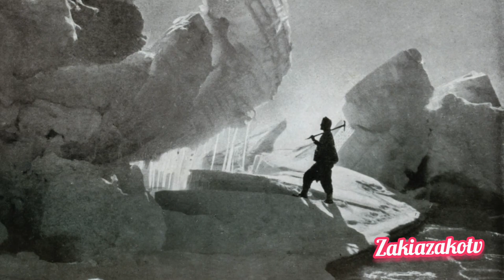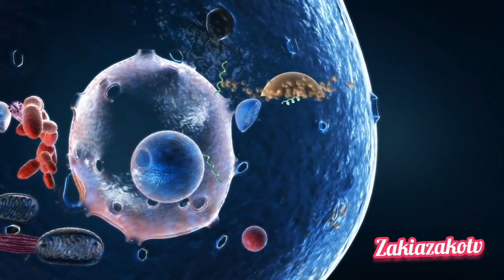Unveiling Antarctica Secrets Below the Ice Exploring the Hidden Depths of Antarctica#zakiazakotv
In the depths beneath Antarctica's ice lies a world shrouded in mystery, one that has fascinated scientists and explorers for decades. This captivating video takes you on an expedition to uncover the hidden enigmas concealed beneath the continent's icy surface. From subglacial lakes to vast networks of ancient canyons, this exploration delves into the secrets of this remote and isolated realm.

Embark on a visually stunning journey, as cutting-edge technology and scientific breakthroughs reveal the uncharted landscapes buried beneath layers of ice. Learn about the unique ecosystems that exist in these extreme conditions and the potential implications for our understanding of life's adaptability. Witness the startling beauty and unexplored territories that have long been shielded from human eyes.

Moreover, the video doesn't just focus on the physical landscapes but also examines the significance of these discoveries. It discusses how understanding these hidden terrains can provide insights into Earth's history, climate changes, and potential implications for our future. Featuring interviews with leading scientists and researchers, this in-depth exploration uncovers the latest findings and the ongoing quests to unravel the mysteries lurking beneath Antarctica's ice.

Prepare to be captivated by this immersive visual journey, as we decode the secrets of what lies beneath Antarctica's icy veil, unlocking a realm of wonders and discoveries waiting to be revealed.